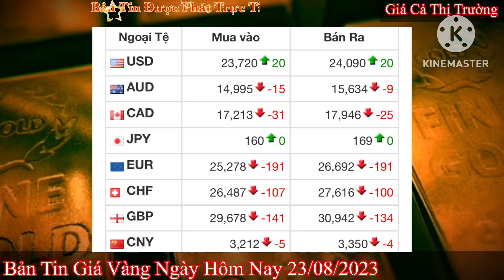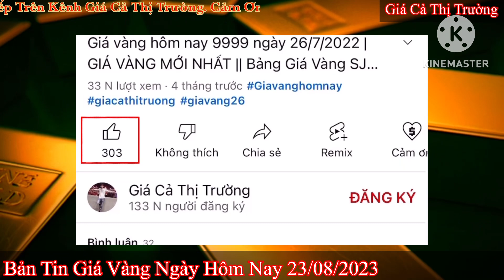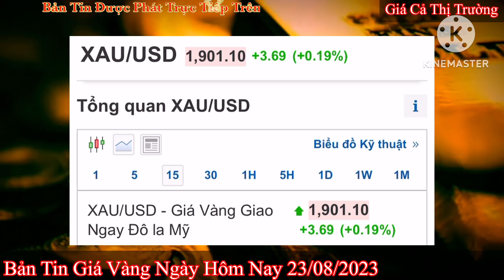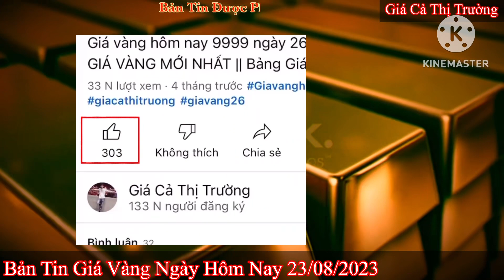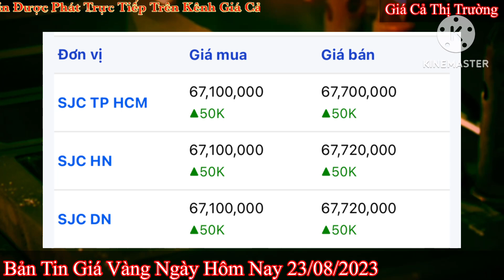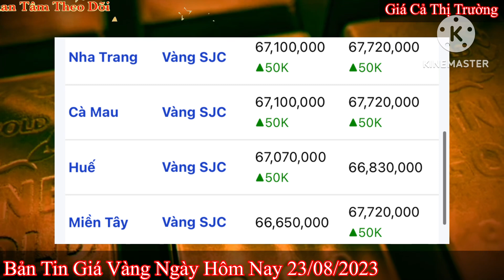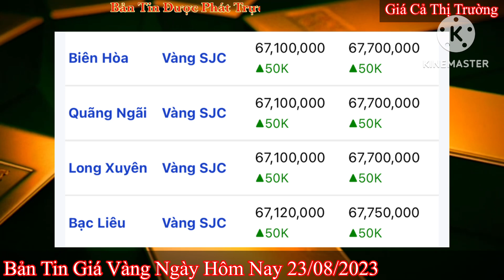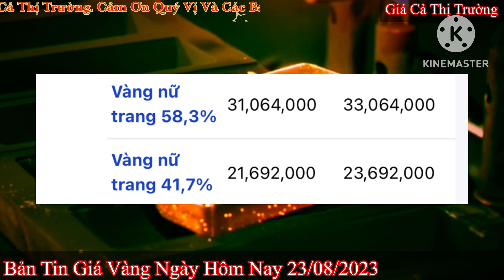Giá vàng hôm nay 9999 ngày 23/8/2023 | GIÁ VÀNG MỚI NHẤT || Xem bảng giá vàng SJC 9999 24K 18K 10K